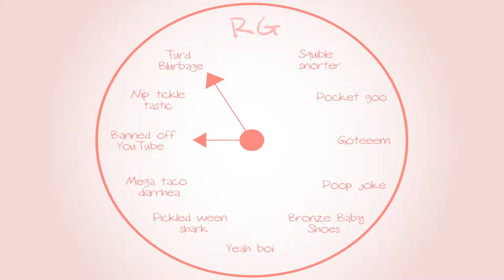Metroid Prime: Rudy's Ta Booty - Part 41 - Royal Goobs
Booty's got the chalk!